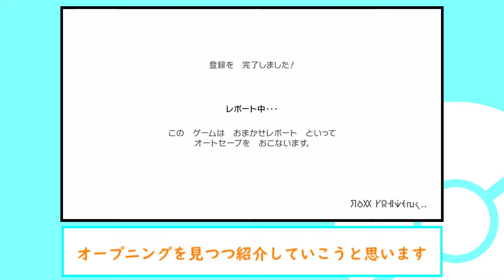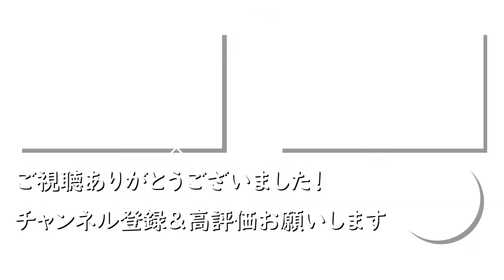Part1 虫タイプが目指すガラル制覇の旅！【ポケモン剣盾】タイプ統一ガラル旅【ゆっくり実況】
もっと苦戦したい

【縛り内容】
・タイプ統一
・使えるのは剣盾が初登場のポケモン
・進化前と後は一緒に使えない
・戦闘中のアイテムの使用禁止（持たせるのは可）
・過度なレベル上げ禁止
・100回勝てなかったら助っ人枠

【BGM】
DOVA-SYNDROME